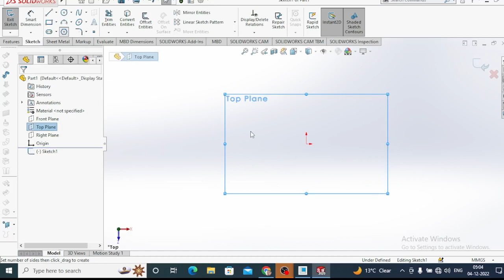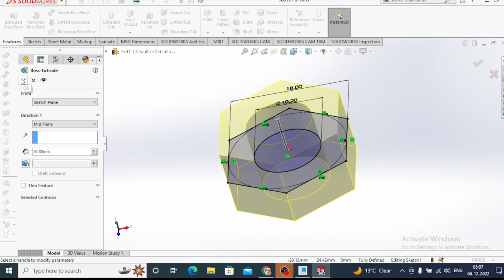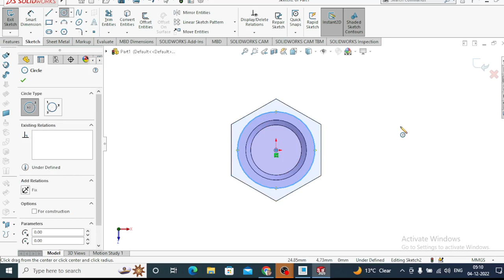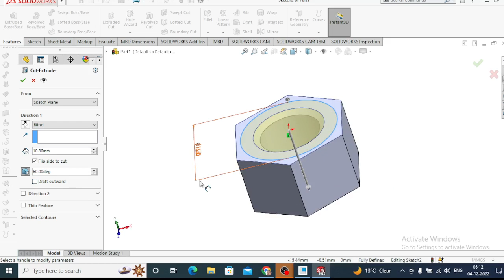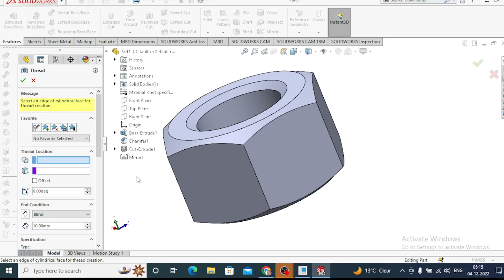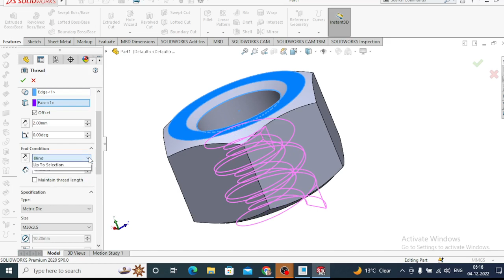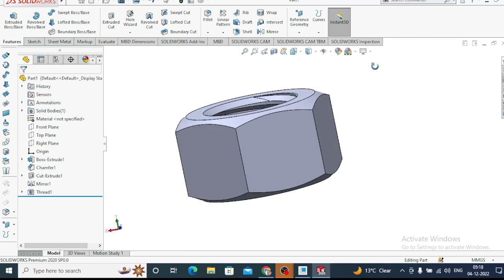HEX NUT M12x1 75